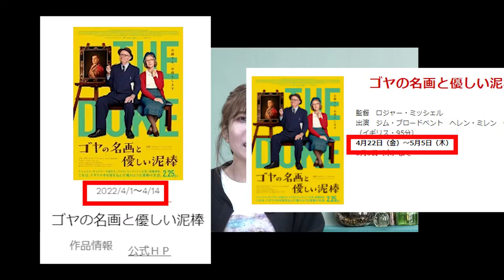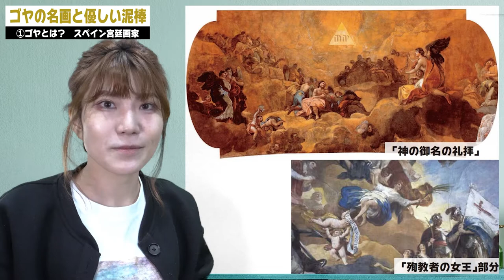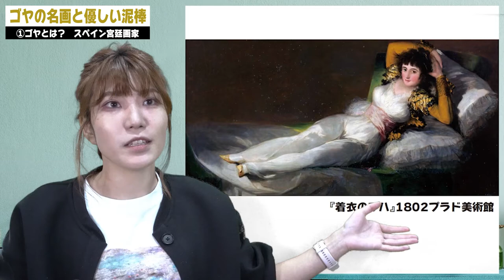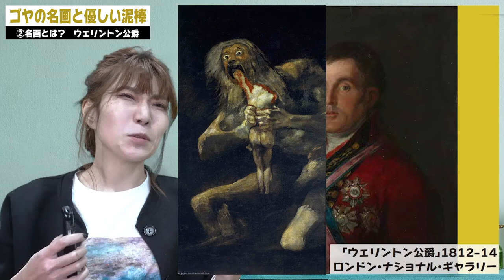ゴヤの名画と優しい泥棒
映画「ゴヤの名画と優しい泥棒」2月25日（金）公開

【おすすめ】
【知られざる名画】ナポレオンキラー「ウェリントン公爵」とは！？【映画「ゴヤの名画と優しい泥棒」】
ラジオ最新回（毎週木曜）
【通常版】